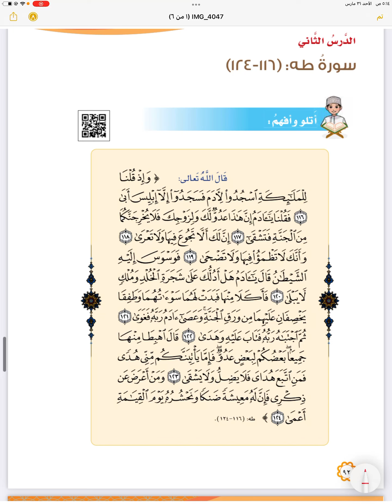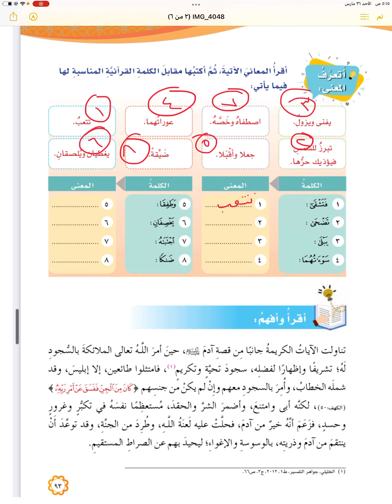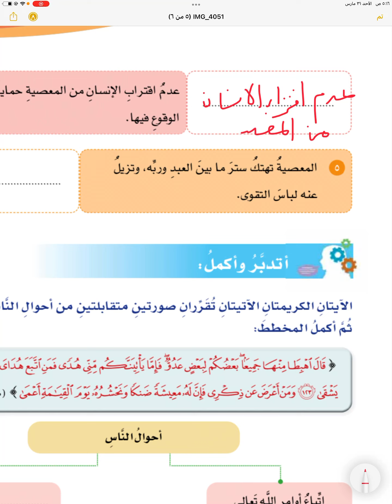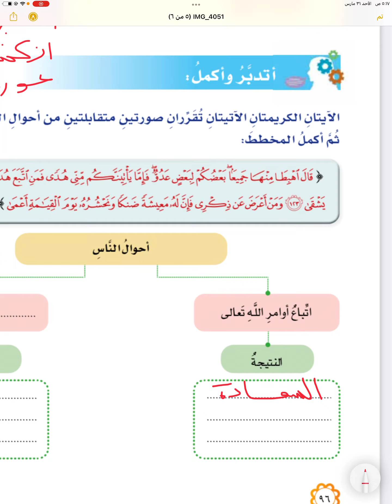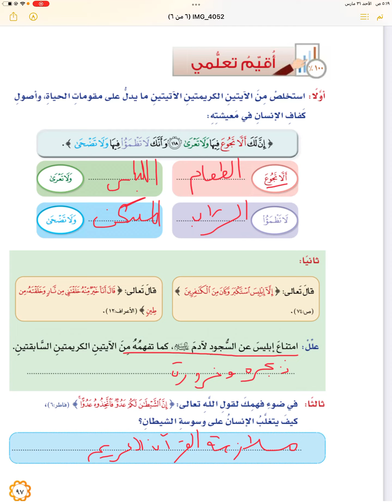ديني قيمي - الصف السابع - الفصل الثاني - الوحدة الثالثة | الدرس الثاني :سورة طه ( ١١٦ - ١٣٤ )